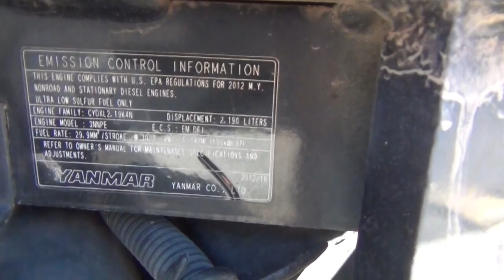2012 KOBELCO SK40SR